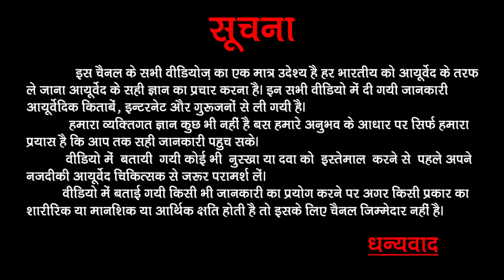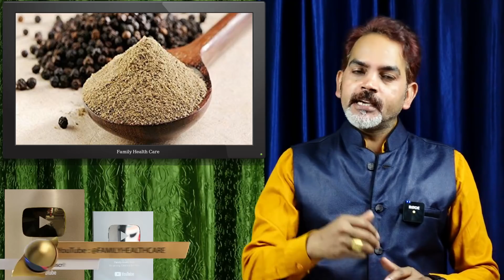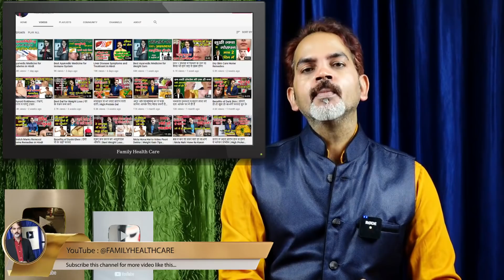Best Ayurvedic Medicine for Weight Loss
best ayurvedic medicine for weight loss in hindi | best ayurvedic treatment for weight loss | weight loss tips | weight loss diet

Hello Friends!